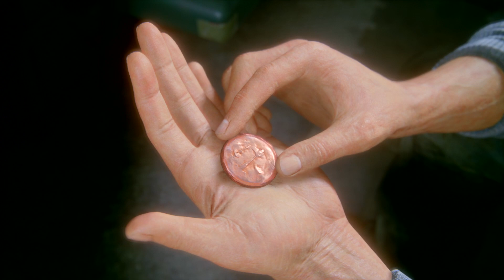Uncharted 4: A Thief’s End™